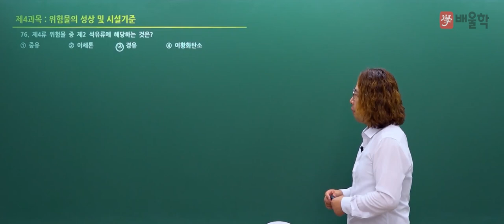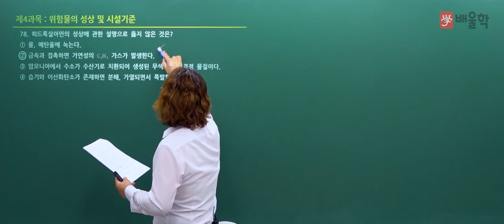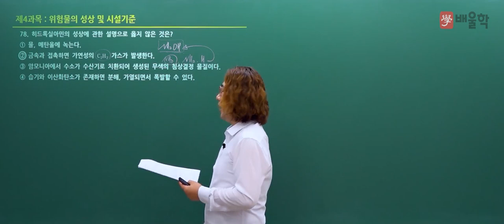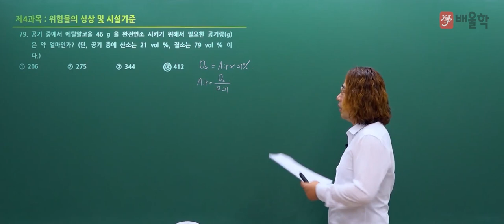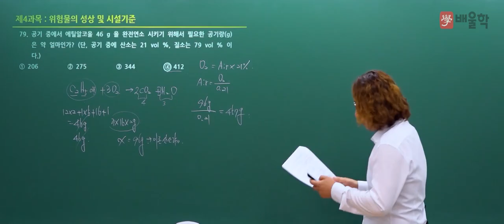[소방시설관리사 1차] 2022년 22회 필기 기출 풀이 4과목 위험물의 성상 및 시험기준 - 김상현 기술사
2022년 22회 소방시설관리사 필기 4과목. 위험물의 성상 및 시험기준 기출문제 해설 강의!